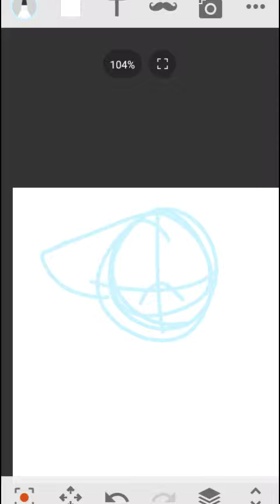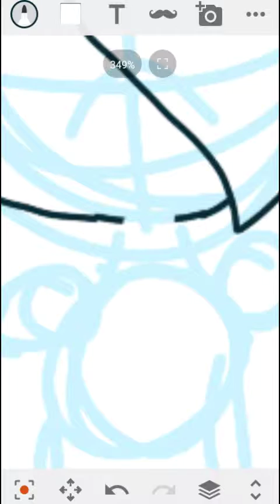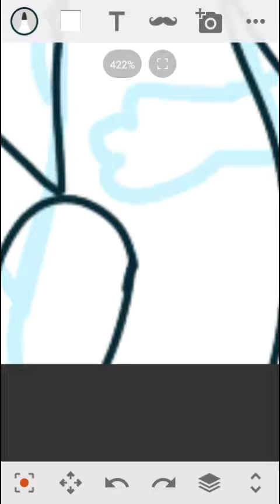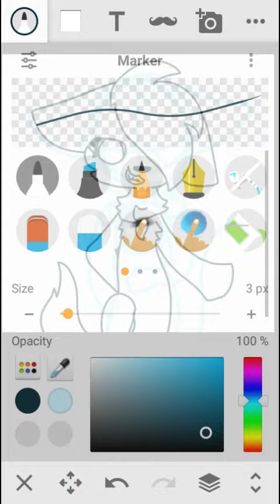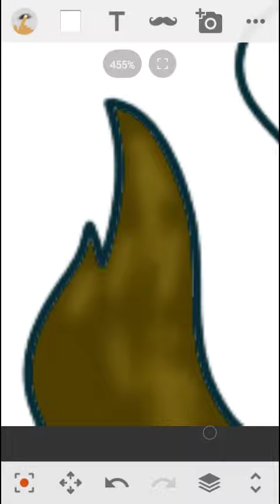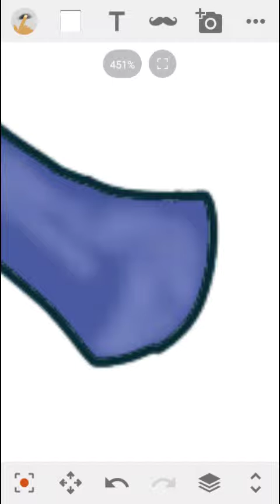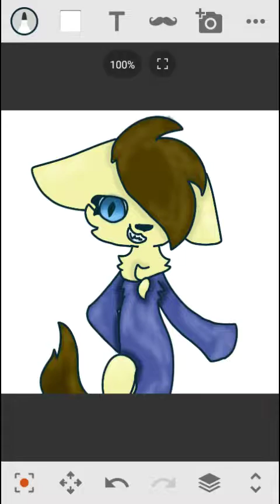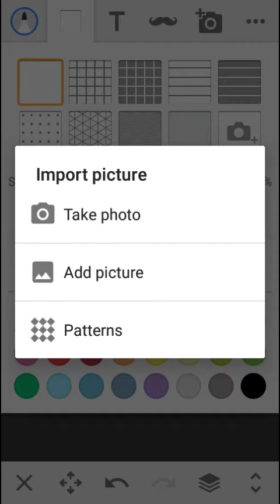My wedding day